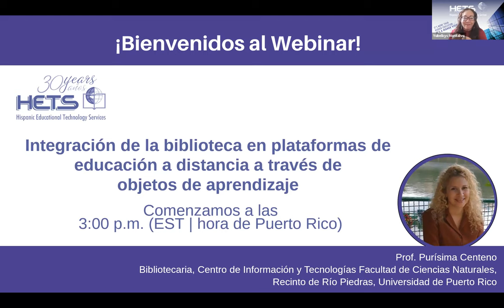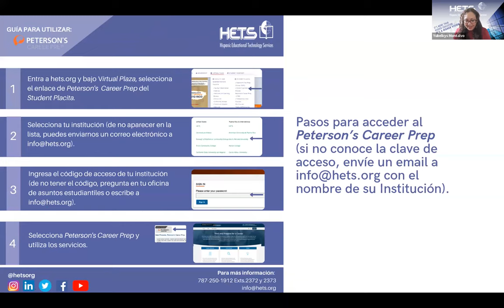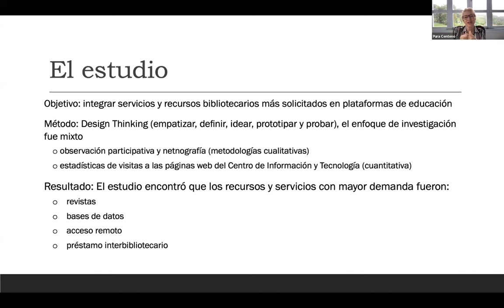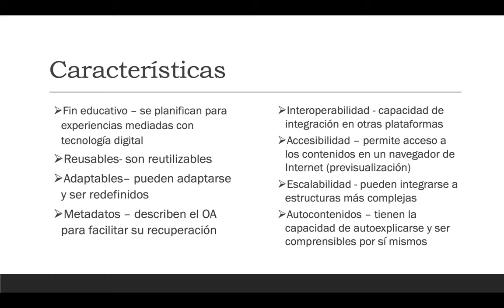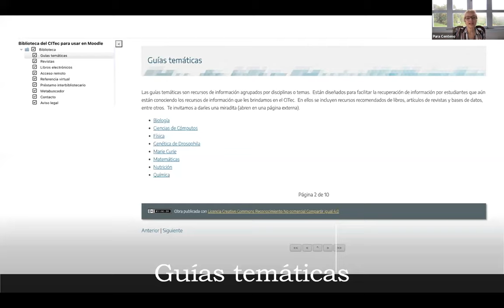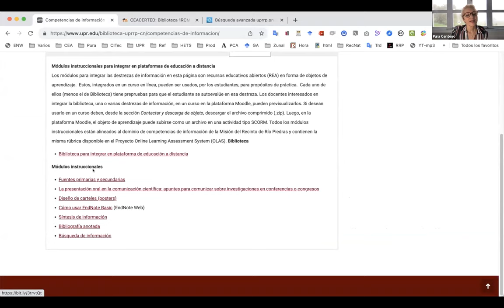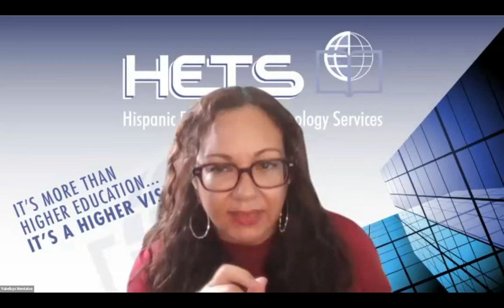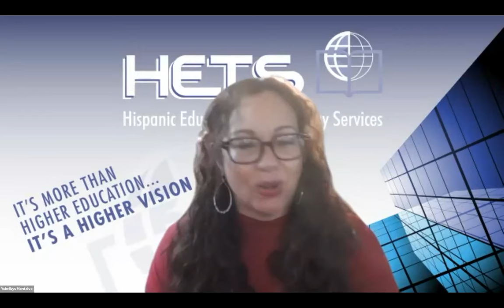Integración de la biblioteca en plataformas de educación a distancia